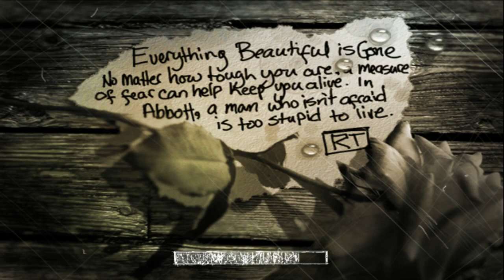THE OLD ASYLIUM AND MINE FORGOTTEN | The Suffering